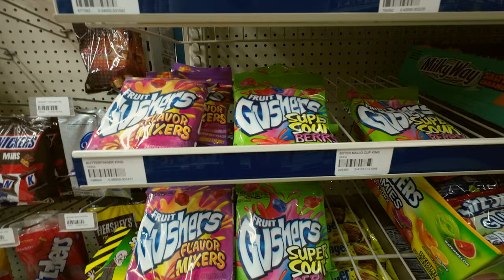PHOTO EDITING FUEL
JJC GRIP
JJC HOOD
SPARE BATTERIES
PEAK DESIGN STRAP
PEAK DESIGN ANCHORS
1/4 BLACK PRO MIST
FUJI 28mm LENS
SILVER ROPE STRAP
RED ROPE STRAP
ART SUPPLY CART